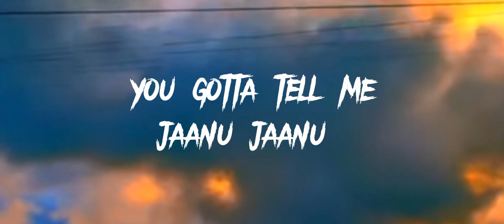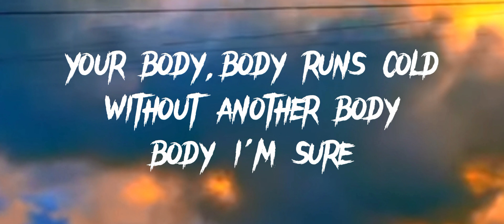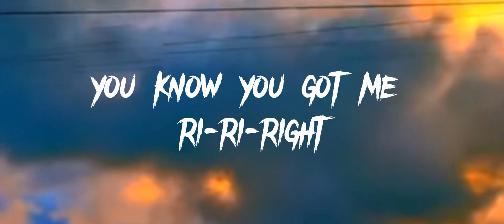When you meet your date and find out he is Prince Charming | Twin Flames Are Real | Jaanu Jaanu